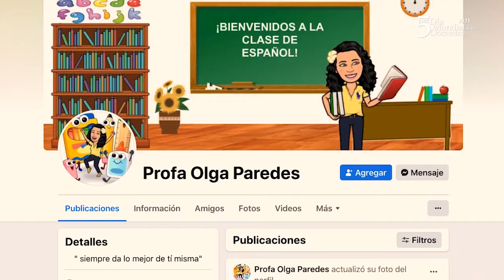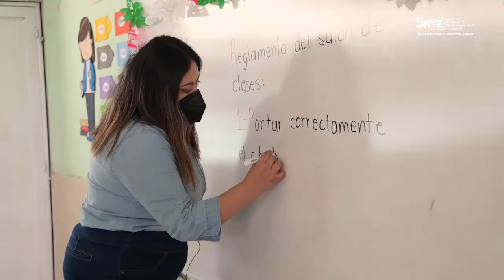Día mundial del docente